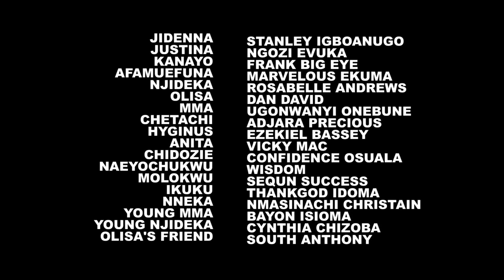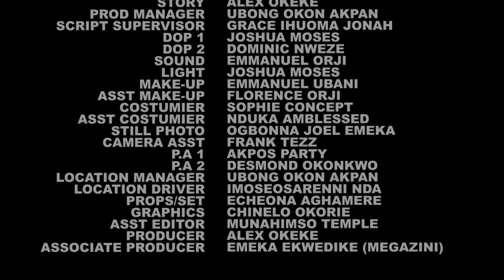A HEART BETRAYAL - Maurice Sam and Sonia Uche New Comedy Nollywood Movie 2024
2024 Exclusive Movies For You On Youtube/Nollywood Nigerian Blckbuster Movies You Can't Afford To Miss

valentinesday couple frederickleonardmovies nollywoodmovies nollywood sarianmartin latestmovies Mr. and Mrs Sonia Uche, Sonia Uche fiance, new comedy movie 2024 full movie, sonia uche and maurice sam, best movie 2024
okija Amaka TV Nollywood Movies brings you the best of entertainment on YouTube channel, FREE movies is all you get here each time you visit the Nollywood Romance YouTube Channel, for new and Latest 2024 Nigerian films, just subscribe to this channel on YouTube.

Watch Nollywood movies on Okija Amaka TV FREE African movies, Nigerian FREE Movies on Youtube. Our passion for Movie making is to produce thousands of free Nollywood Movies, Nigerian movies, Ghana movies, Watch exciting YouTube movies on Nollywood channels Enjoy free Nigerian movies here,